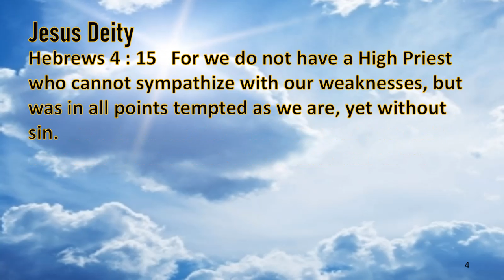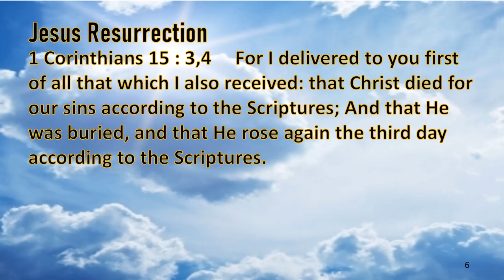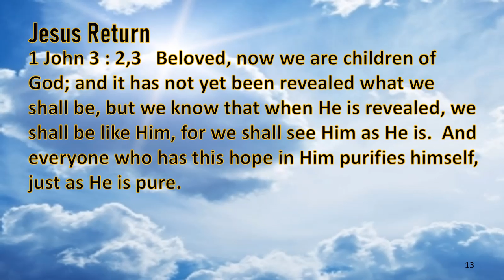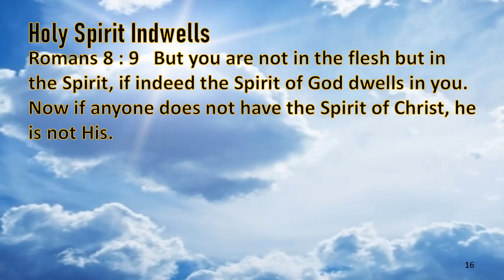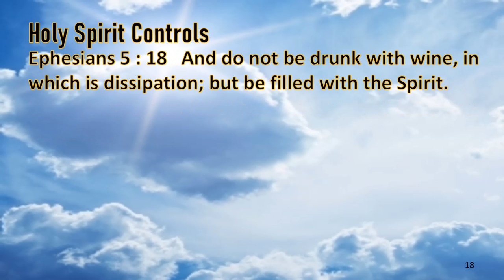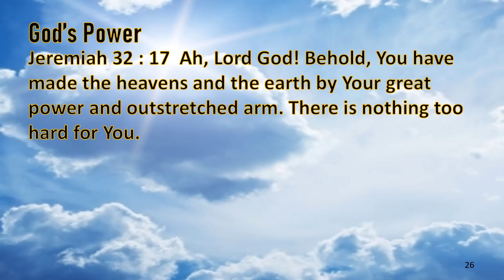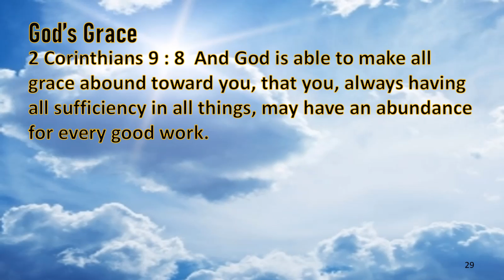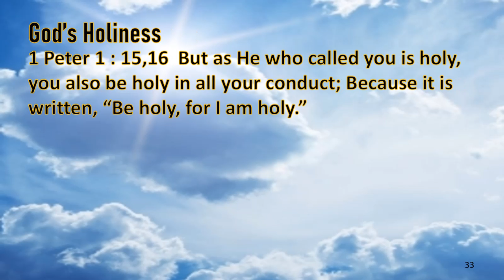Getting to Know God (36 Bible Versus NKJV)